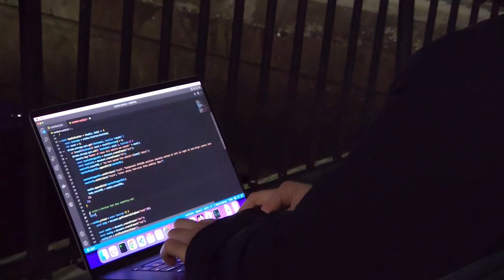I am starting the Last Codebender Nation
🔥 Join FREE live class to land a $160k+ job at an AI startup:

code·bend·er: [Definition]
Unique individual who has unlocked the ability to read the code of the Matrix, and shape it at will.
He is not just some programmer with no purpose.
He has a holistic view of every situation.
This makes him a feared opponent for all the agents of the Matrix.
Because the Codebender is not a slave to the system,
He only uses his ability for the sake of mankind.

The purpose of this channel is to create more Codebenders, and I am starting with myself.

This is the Last Codebender Nation.